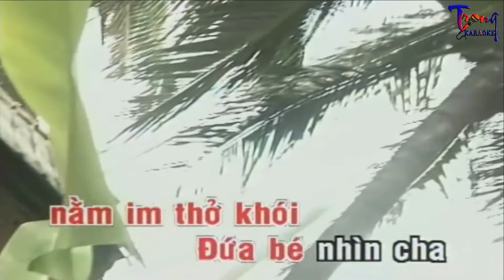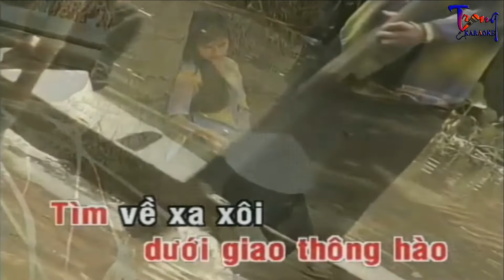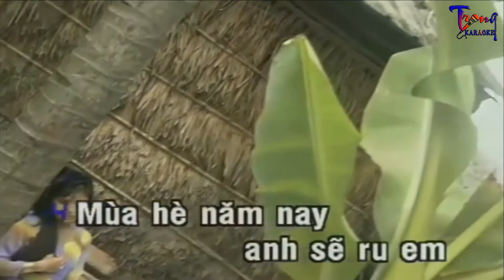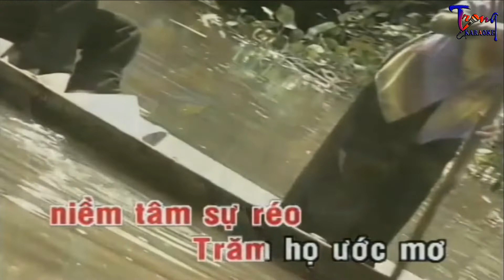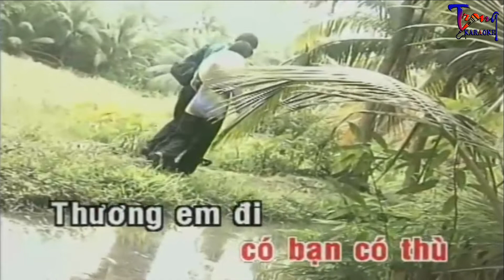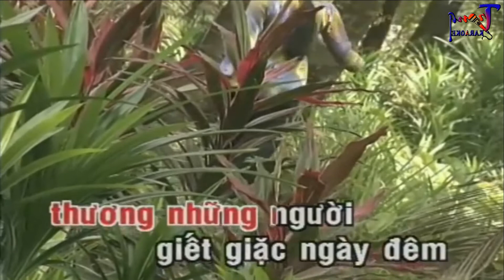1395-Đưa Em Vào Hạ-Mạnh Quỳnh Karaoke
9 Nội dung có trong video sẽ không tránh khỏi sai sót hoặc vi phạm bản quyền, ... Mong quý vị thông cảm và thông báo trực tiếp với Admin qua hotline ☎ Phone - Zalo:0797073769, để chúng tôi kịp thời gỡ xuống và không làm ảnh hưởng đến tác phẩm của quý vị!
-Karaoke dua em vao ha
-dua em vao ha Karaoke